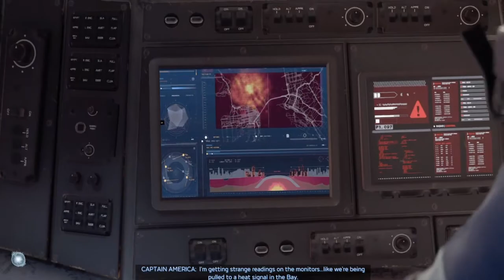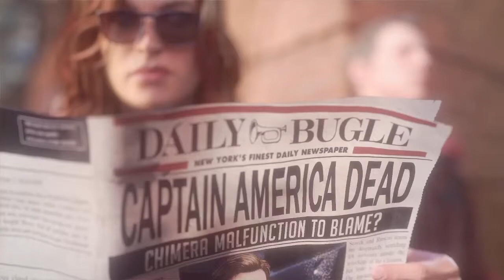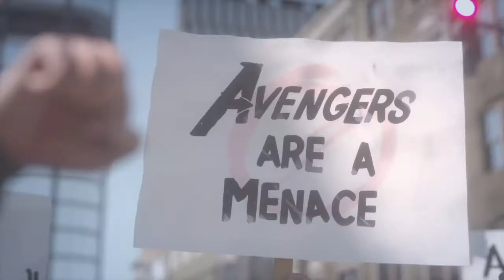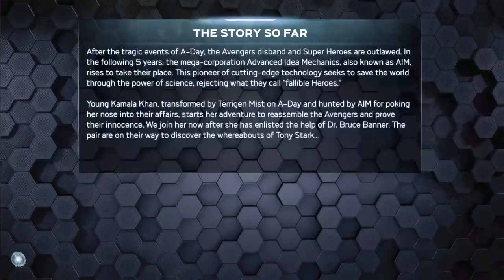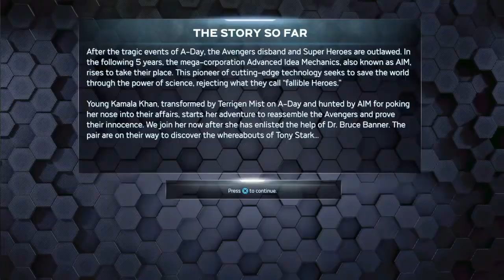This game is awesome! Jade Plays Marvel Avengers Beta Ep:1